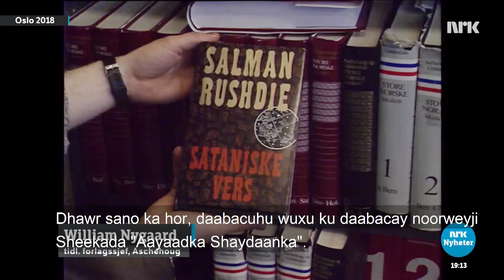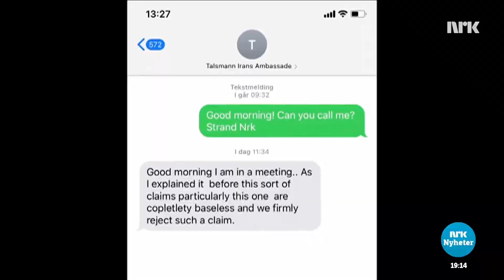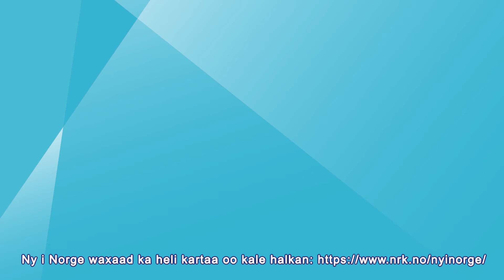Weerarkii loogaystay William Nygaard # Attentatet på William Nygaard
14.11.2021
Muddo saddex sano ah, Khaled Moussawi ayaa lagu soo oogay kiiska William Nygaard isaga oo aan xitaa ogeyn. - Wax lug ah kuma lihi isku dayga dilka, ayuu yiri markii NRK ay ka heleen Lubnaan.
I tre år har Khaled Moussawi vært siktet i William Nygaard-saken uten at han selv har fått vite det. – Jeg har ikke hatt noe med drapsforsøket å gjøre, sa han da NRK sporet ham opp i Libanon.